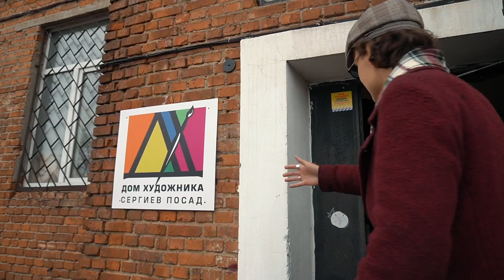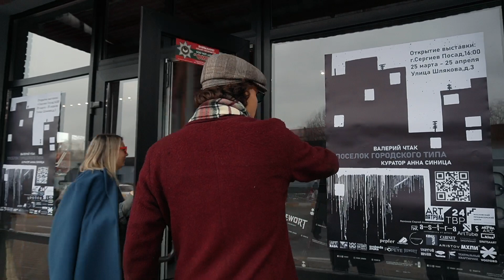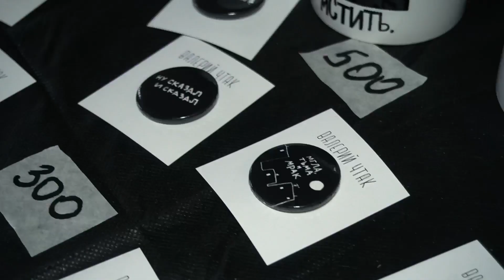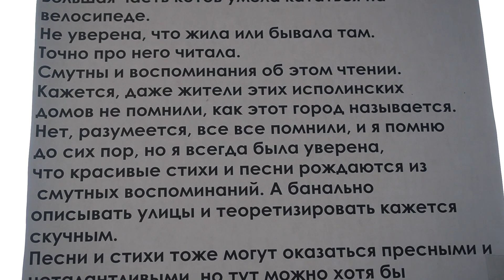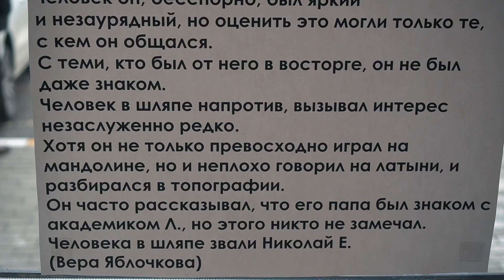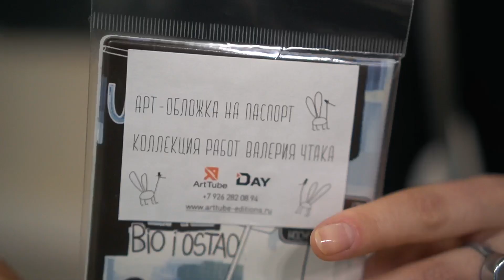ВАЛЕРИЙ ЧТАК. ПОСЕЛОК ГОРОДСКОГО ТИПА. ARTпатруль 73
ARTпатруль 73. ВАЛЕРИЙ ЧТАК. ПОСЕЛОК ГОРОДСКОГО ТИПА

В новом выпуске ARTПатруль мы отправились в Сергиев Посад на персональную выставку Валерия Чтака “Посёлок городского типа”.
Приглашаем вас вместе с нами отправиться на экскурсию в Сергиеву Лавру, подняться на колокольню  послушать куранты начала XX века и, конечно, заглянуть в сердце совриска в Посаде - “Трикотажку”.

Этот выпуск наполнен атмосферой дружбы, созидания и любви к городской культуре и людям, обязательно посмотрите! Уверены, что после просмотра вам захочется порадовать себя маленьким путешествием в одну из главных святынь России и познакомиться поближе с искусством Валеры Чтака.

В конце выпуска вас ждет традиционный розыгрыш!

🎁🎁КОНКУРС🎁🎁
У Вас есть уникальная возможность выиграть обложку на паспорт с принтом Валерия Чтака
Чтобы участвовать необходимо:
1. Быть подписанным на youtube канал ARTпатруль
2. Написать в комментариях под ЭТИМ видео, с чем у вас ассоциируются многоэтажки и панельные дома

🔥 УДАЧИ! 🔥

ТАЙМКОДЫ:
00:00:00 - 00:03:29 - едем в Сергиев Посад: я не забуду о тебе
00:03:29 - 00:13:51 - Выставка Валеры Чтака. Куратор Анна Синица и режиссёр Иван Заславиц о подготовке проекта с нулевым бюджетом
00:13:51 - 00:19:45 - Сергей Пахомов: депутаты и коммунальщики тоже разбираются в современном искусстве
00:19:45 - 00:41:49 -  Валера Чтак о том как все начиналось, черном коте, анархизме и красоте
00:41:49 - 00:46:51 - художник Роман Ермаков о ненормальности и новизне в искусстве, созидании и вечных ценностях
00:46:51 - 00:50:29 - как живут художники в Сергиев Посаде и кто помогал делать выставку: Арсений Глазунов
00:50:29 - 01:09:28 - Экскурсия по Лавре, поднимаемся на колокольню,  погружаемся в историю
01:09:28 - 01:09:28 - чёрные птицы
01:10:11 - 01:14:37 - Самое модное место в Сергиев Посаде - мини-отель и арт-кластер “Трикотажка”
01:14:37 - 01:21:20 - вечер в “Поселке городского типа” с куратором Анной Синицей. Открываем секрет: “зачем везде картон?”
01:21:20 - 01:23:07 - КОНКУРС

ЛЮБИТЕ ИСКУССТВО И БУДЬТЕ СЧАСТЛИВЫ ❤️